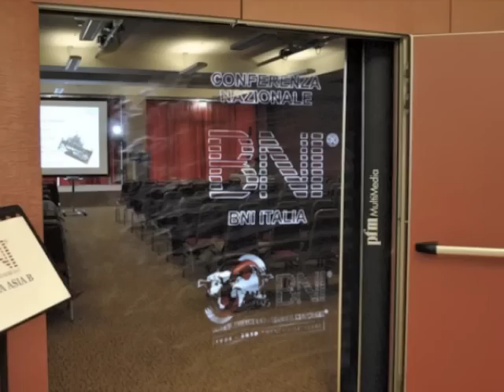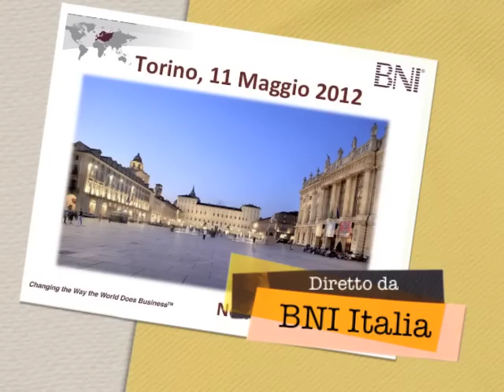Conferenza Nazionale BNI Italia Torino 2012.mov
Venerdì 11 Maggio 2012 - Torino.
Conferenza Nazionale BNI Italia 2012 Members'Day.
Un evento ricco di formazione e networking riservato esclusivamente ai Membri BNI